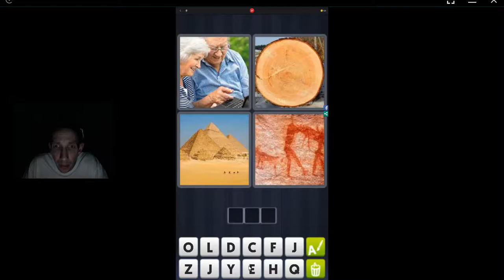4 Pics 1 Word, level 27 solved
4 Pics 1 Word, level 27 solved